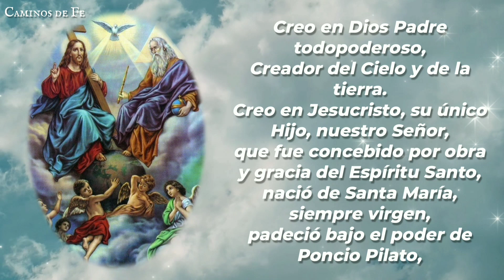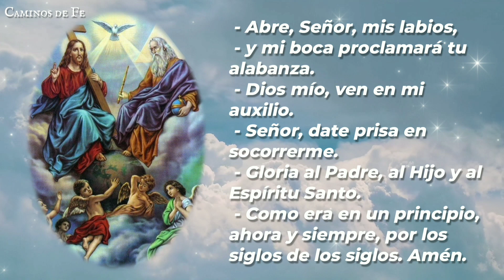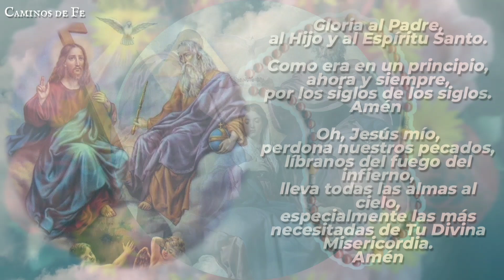SANTO ROSARIO | 05-MAY-24 | CAMINOS DE FE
Santo Rosario de la tarde: Misterios Gloriosos | Miércoles 05 de Mayo de 2024 | @caminosdefeoficial